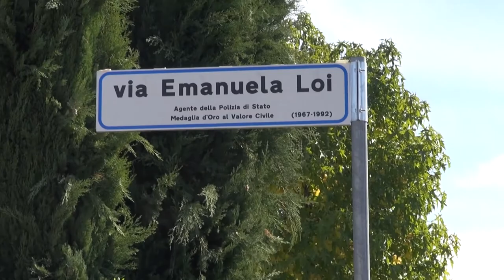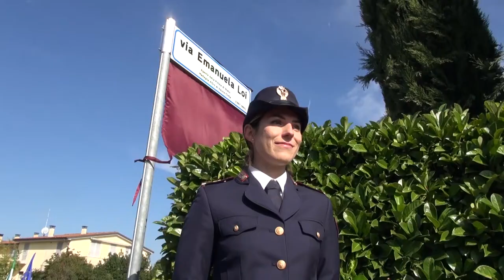Arezzo: intitolata una strada ad Emanuela Loi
Intitolata una strada oggi ad Arezzo ad Emanuela Loi, la giovane poliziotta della scorta di Paolo Borsellino che perse la vita nell’attentato di via D’Amelio a Palermo il 19 luglio 1992.
La nuova via si trova in città tra via Giuseppe Pietri e la rotonda di via Tarlati.
La cerimonia ha visto la presenza del  capo della Polizia, direttore generale della Pubblica sicurezza, prefetto Lamberto Giannini.
“È importante conservare la memoria e farlo alla presenza dei ragazzi delle scuole che devono conoscere questi difficili periodi della nostra storia - ha detto Giannini - periodi dolorosi, difficili, superati anche grazie al lavoro e al sacrificio di tanti”.
Alla cerimonia anche la nipote di Emanuela Loi che con la zia condivide non solo il nome, ma anche la scelta di vita di far parte della Polizia di stato.
“Un momento per noi molto importante ed emozionante - ha detto il Questore di Arezzo Maria Luisa Di Lorenzo - avere qui una “Emanuela Loi” è per noi motivo di orgoglio. Tante donne oggi in polizia, questo vuol dire che la passione per questa divisa prende tutti noi. Noi salutiamo oggi con piacere la nostra Emanuela”.